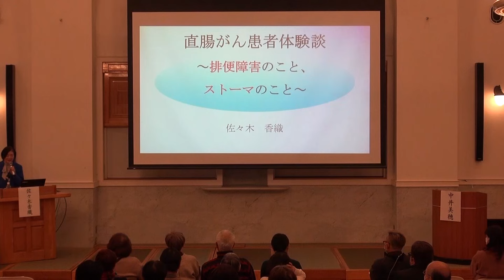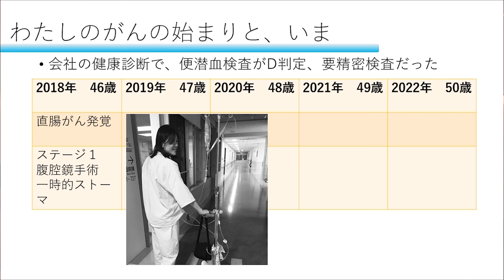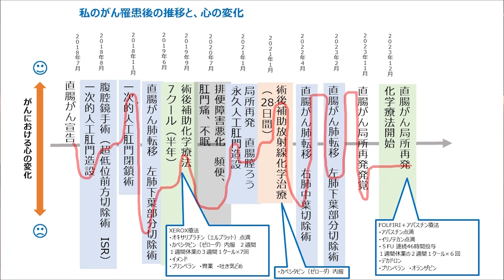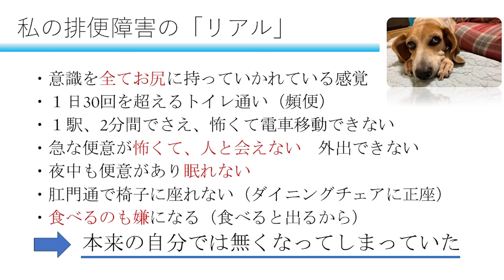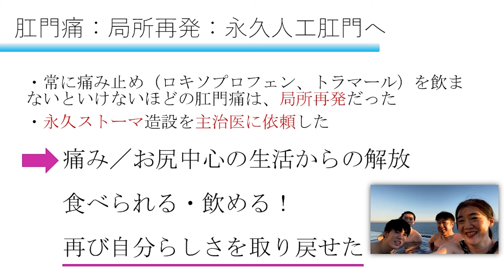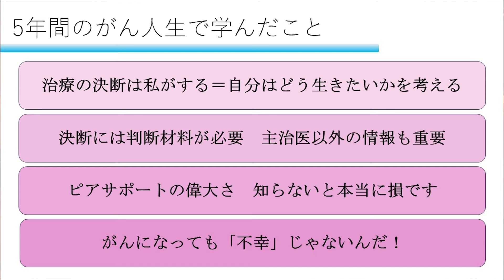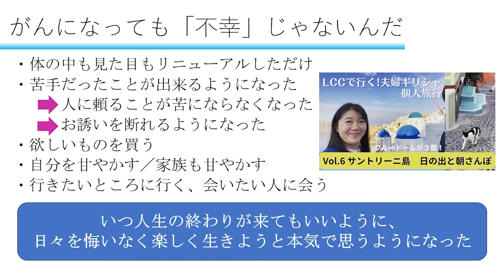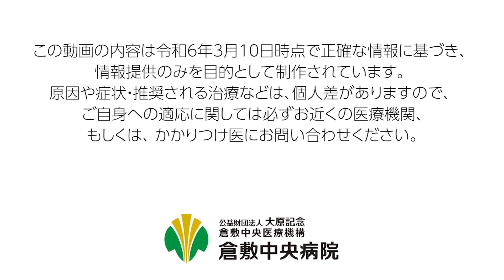【直腸がん患者体験談】排便障害のこと、ストーマのこと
最近10年で直腸がんにかかる人は1.3倍に増えています。しかし、治療進歩には目を見張るものがあり、手術治療・薬物治療は大きく変遷し、機能を残し、やさしく治す時代へのシフトが進んでいます。
2024年3月10日に、認定NPO法人キャンサーネットジャパンと倉敷中央病院の共催で、直腸がんをテーマとした市民公開講座を開催しました。医療者より直腸がんの最新治療について3題、患者さんの体験談が1題の講演があり、総合司会はキャンサーネットジャパン理事の中井美穂さんが務められました。
この動画では大腸がんサバイバーの体験談を紹介しておりますので、ぜひご視聴ください。

◆目次◆
00:00　オープニング
04:00　大腸がんサバイバー　カロリーナとして
05:17　わたしのがんの始まりと、いま
06:39　わたしのがん罹患後の推移と、心の変化
08:00　知らなかった「排便障害」の世界
09:36　わたしの排便障害の「リアル」
11:55　永久人工肛門へ
14:50　5年間のがん人生で学んだこと
17:48　まとめ

◆リンク◆
倉敷中央病院外科
認定NPO法人キャンサーネットジャパン

◆倉敷中央病院SNS◆　登録お願いします！

※関連の講演動画はそれぞれ下記URLから！
手術治療について　～開腹手術から腹腔鏡手術へ、そしてロボット手術の時代へ～

※この動画の内容は令和6年3月10日時点で正確な情報に基づき、
情報提供のみを目的として制作されています。
原因や症状・推奨される治療などは、個人差がありますので、
ご自身への適応に関しては必ずお近くの医療機関、

※所属・役職は収録当時のものです。